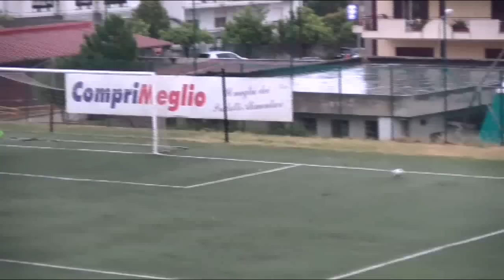PROMOZIONE CALABRESE 2018-2019 | STILESE-GIOIOSE 4-2 | IL VIDEO